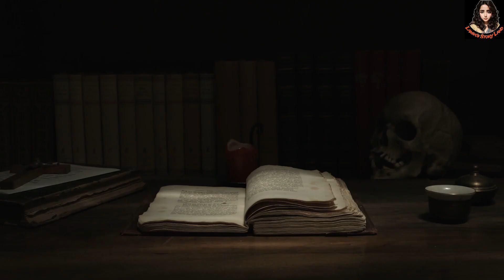House of Shadows | ছায়াবাড়ি | Ep 22| Horror | Bengali Audio Story | ভয়ঙ্কর ভুতের গল্প |Darcy Coates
CREDITS
Presented by: Lamia's Story Land
Story:
Writer:
Translated by:
Voice: Lamia